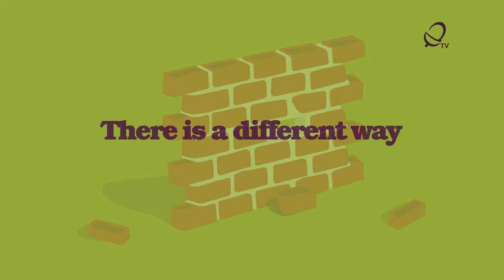Acorn Brick advert